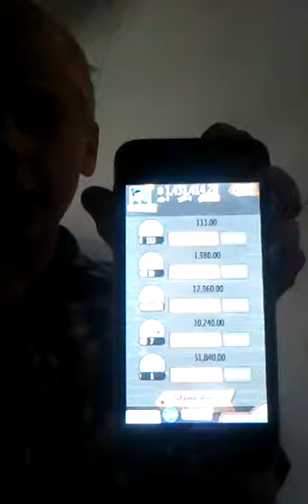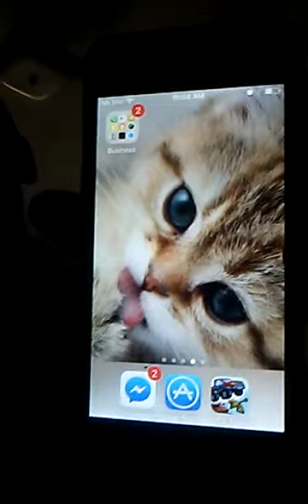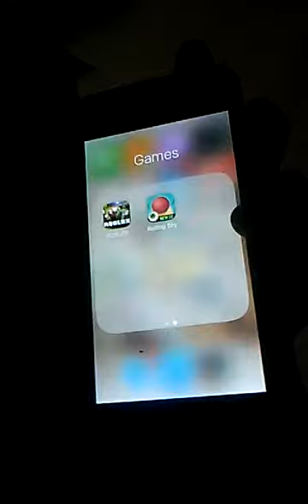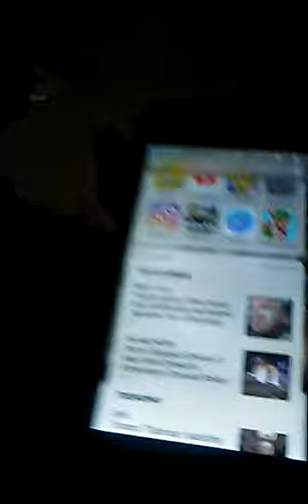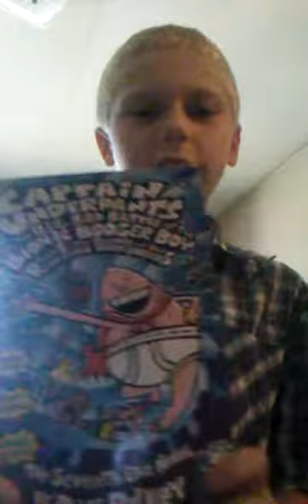October 2, 2017